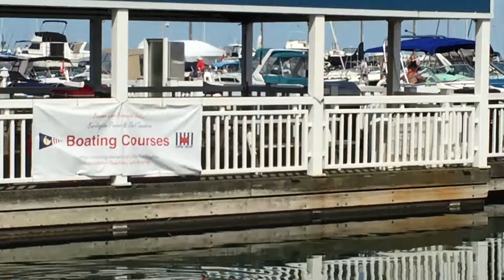Red-breasted Mergansers building there nest.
This was taken at Bronte Marina on Canada Day